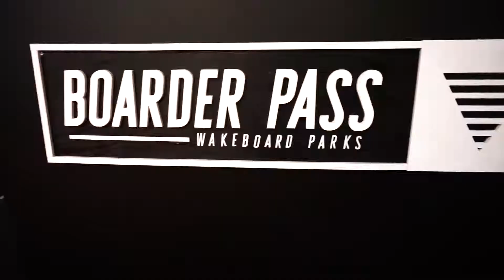Toronto Boat Show - Boarderpass Canada Mural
During the middle of January, some crazy Canadians fill a stadium with water and have a massive boat show in the winter. I took part in the celebration by creating a custom 20' x 8' mural over 3 days for Boarderpass Canada.